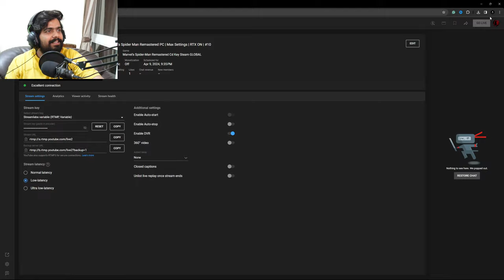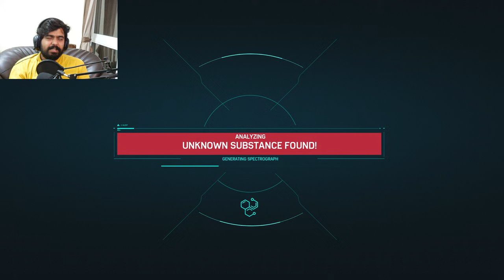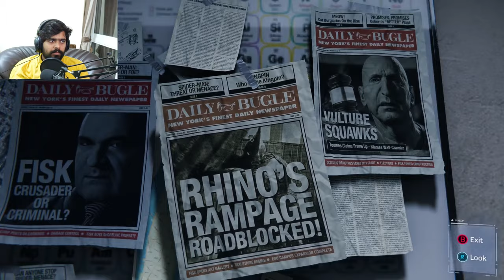Marvel's Spider Man Remastered PC | Max Settings | RTX ON | #10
Show your support via UPI: thegamingfist@ybl

Mouse pad
Mobile Stand
Laptop (Mine is 2019 edition)